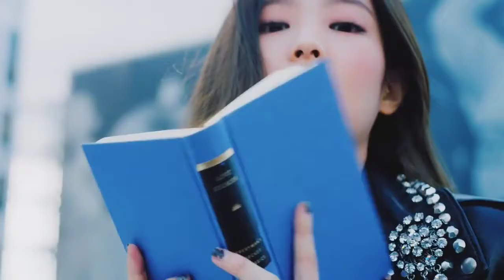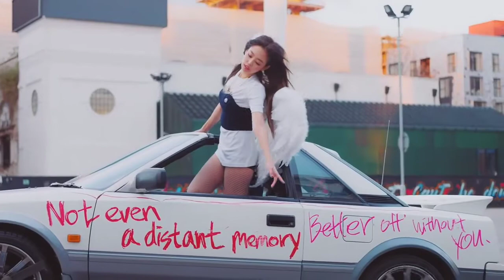Jennie Kings and Queens FMV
orj. Solo ben yerleri değiştirdim